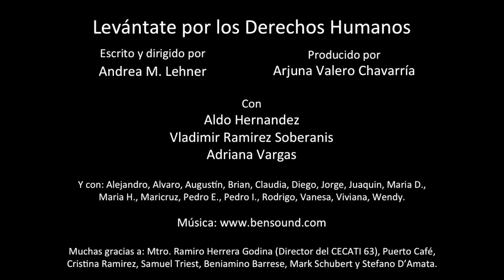Levántate por los Derechos Humanos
I participated with this video at the contest: Mobile Film Festival.  It was allowed to make a video longer no more than 1 minute. Last edition subject was: StandUp4HumanRights. I was living in Mexico, so I translated the subject in Spanish. My video was not selected, but I really had fun writing and filming it. Thanks a lot to the actors and all the other people who helped me!